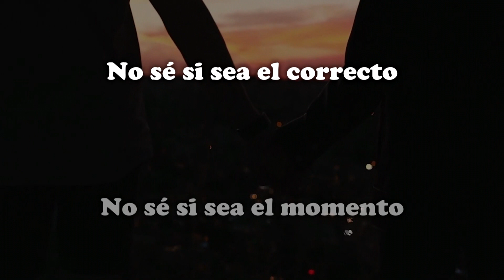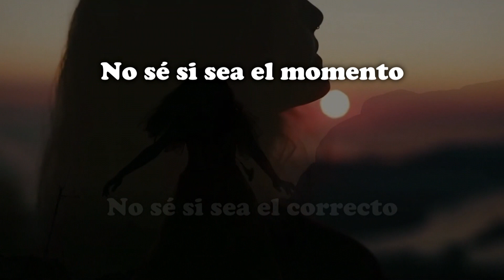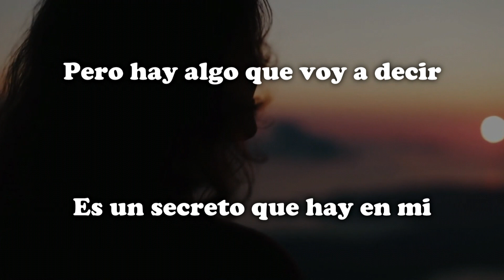Fármacos - Algo entre los dos - LETRA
Cover del Grupo Fármacos

Cancion Original: Something About Us de Daft Punk